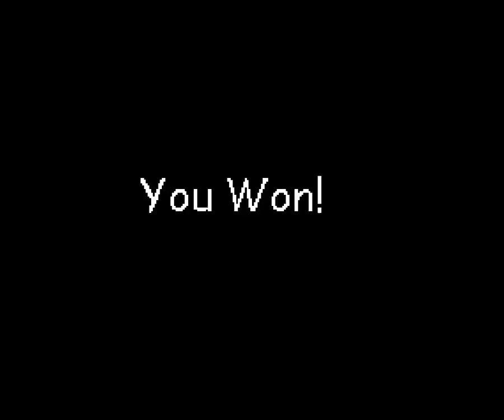BRAND NEW MINIGAMES!--Baldi's Basics In Minigames 2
Mod Description:Baldi Has Held You Hostage So That You Have To Play More Of His Dumb Minigames!